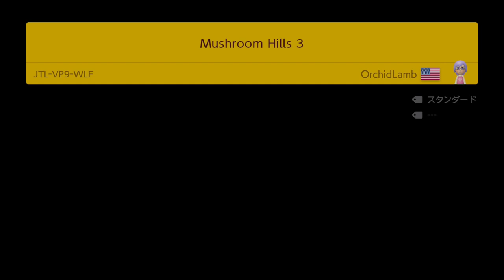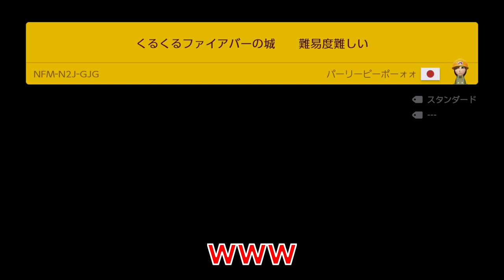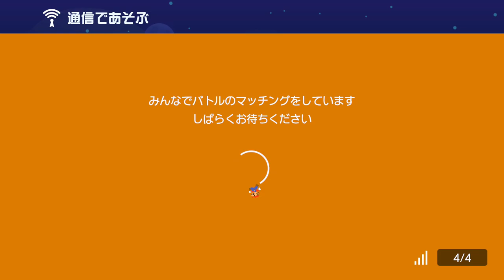僕は悪魔に憑りつかれました。 スーパーマリオメーカー2 みんなでバトル 世界のコース